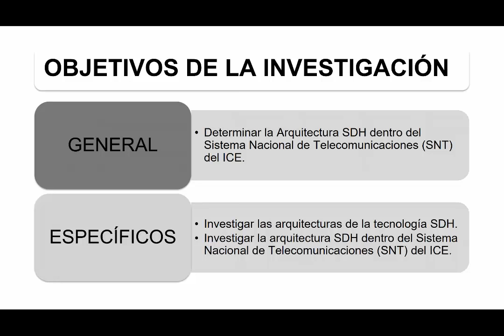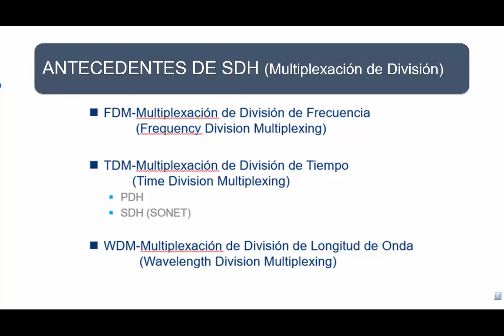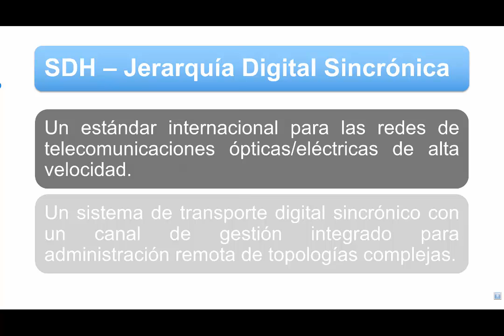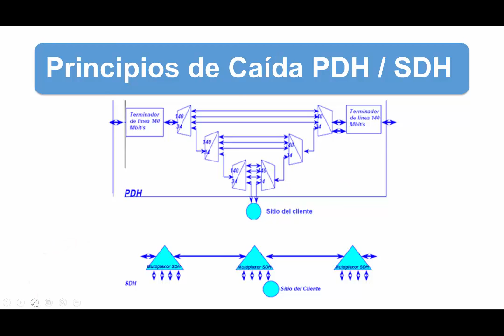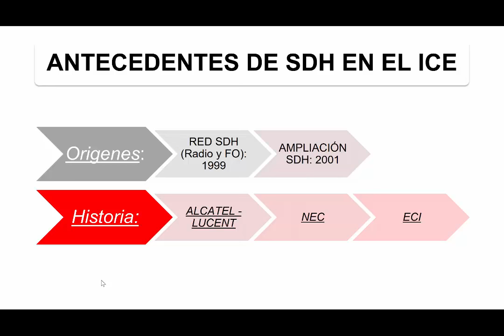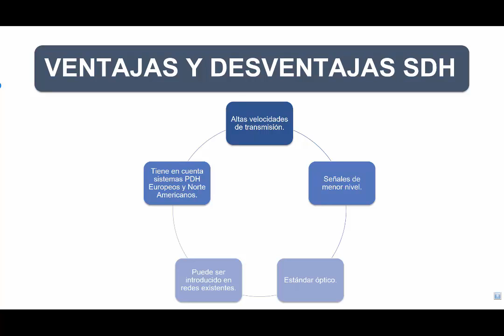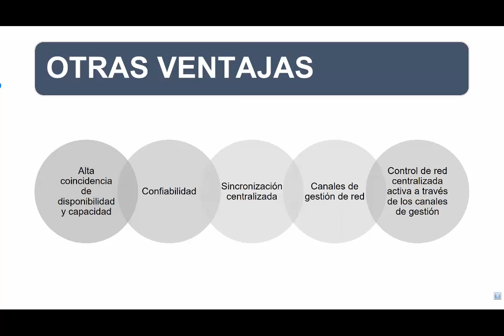Red SDH Introduccion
Este video es una introduccion a redes SDH.